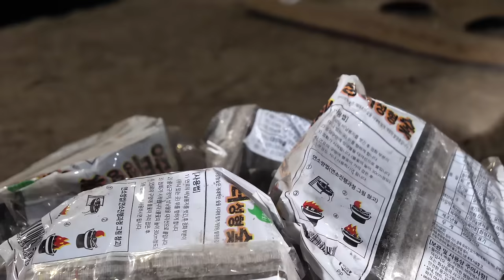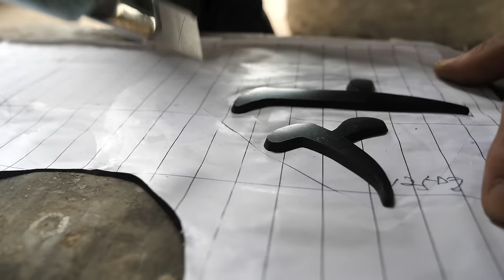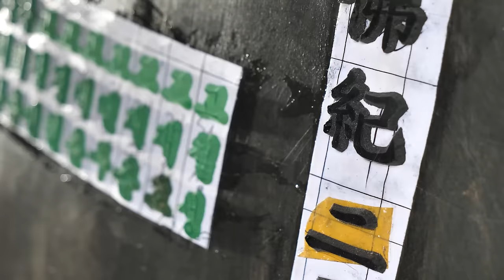The process of creating the most magnificent and beautiful bells in the world. Korean Bell engineer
The process of creating the most magnificent and beautiful bells in the world. Korean giant Bell engineer